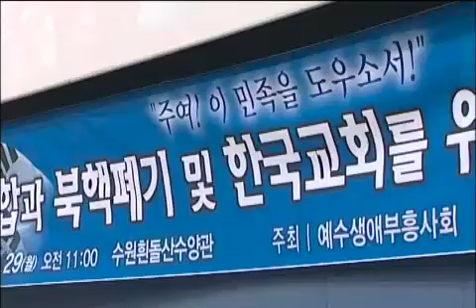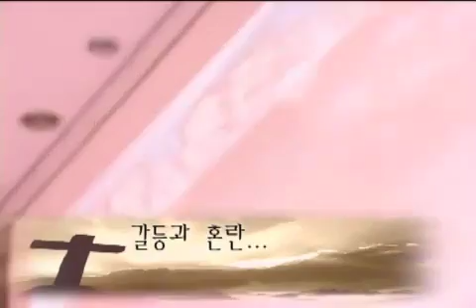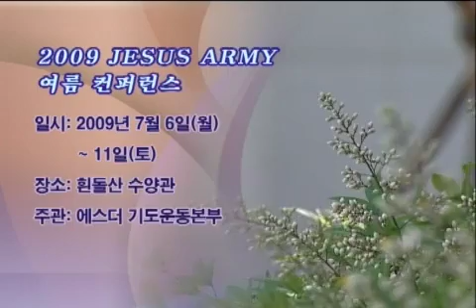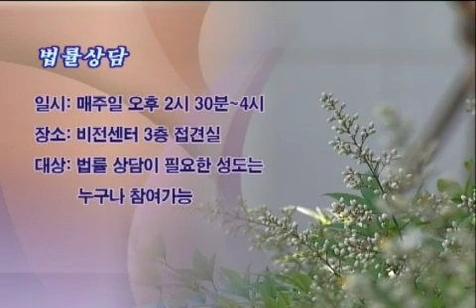[YBS뉴스] 7월 첫째주 YBS 뉴스 2009-07-05 [연세중앙교회 윤석전 목사]